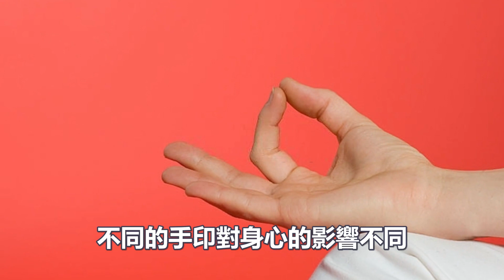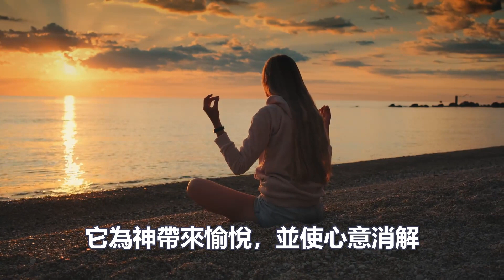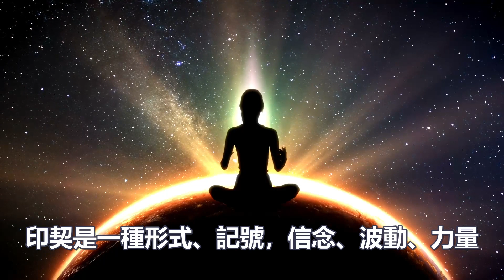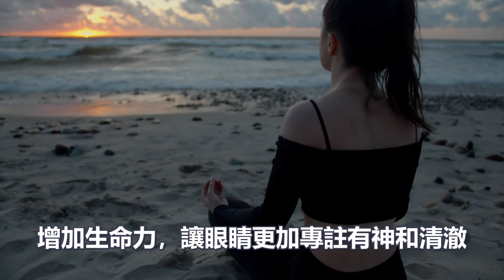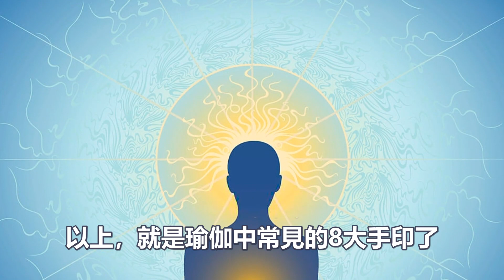瑜伽冥想：8種手印全解析！讓你的個體心靈與宇宙本體連接！